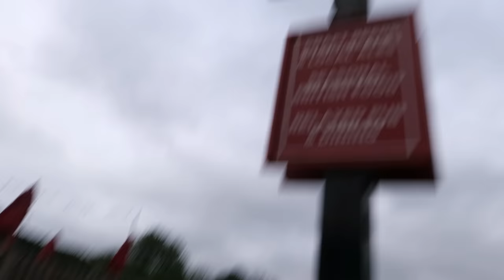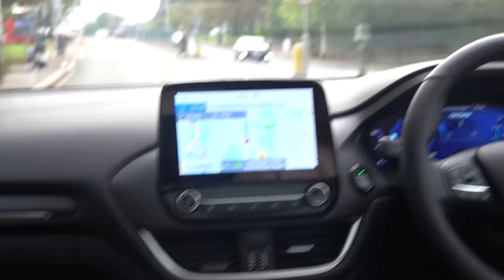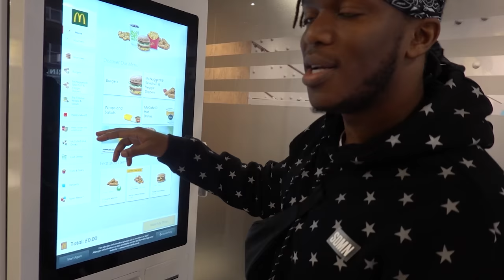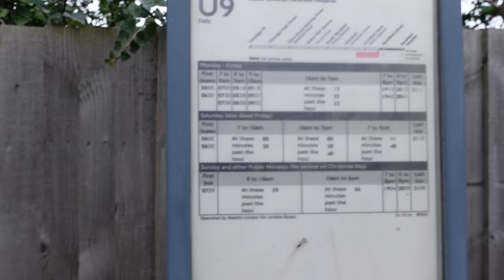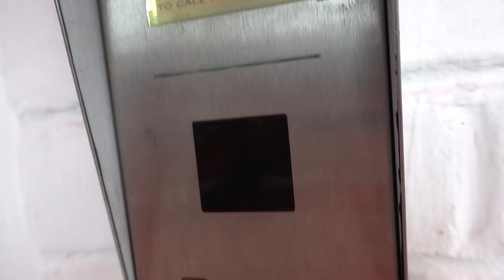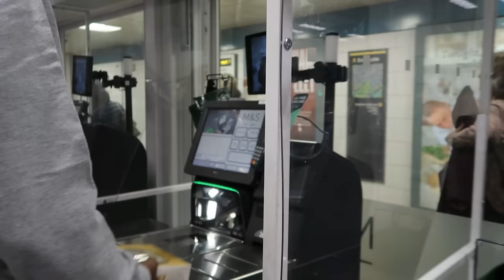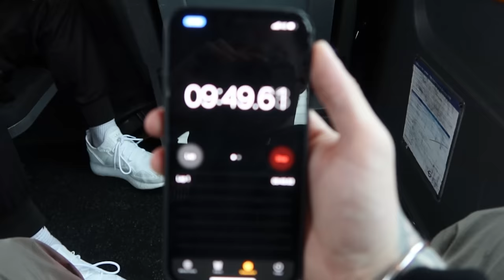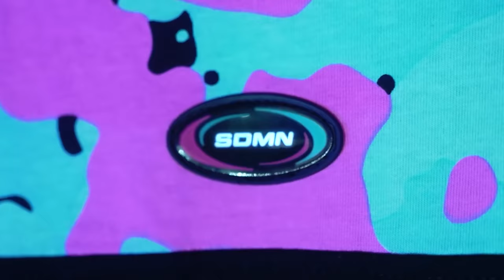SIDEMEN ABANDONED CHALLENGE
SIDEMEN GET ABANDONED AND LOST AND ARE CHALLENGED TO MAKE IT HOME!
XIX Vodka is a trading brand of the Sidemen, you must be of legal drinking age in your country to purchase or use this product. Always drink responsibly.

▶️ SIDEMEN ◀️